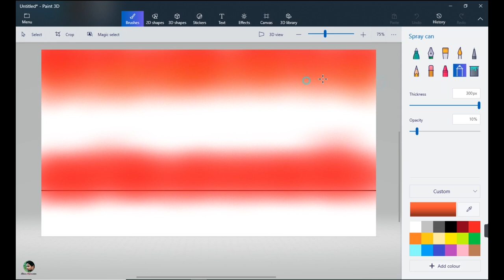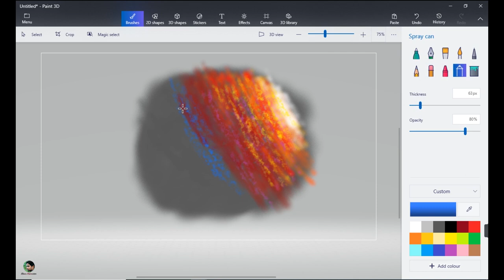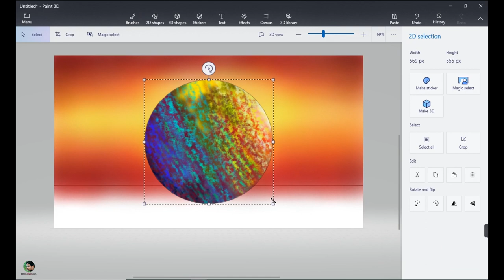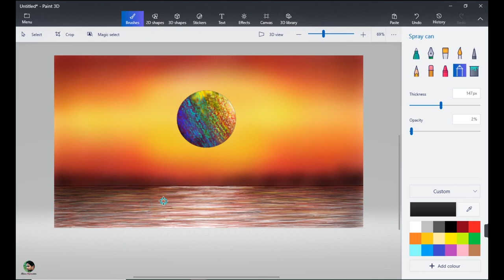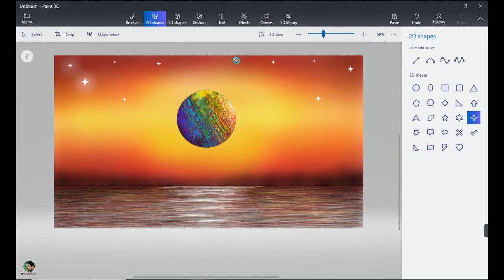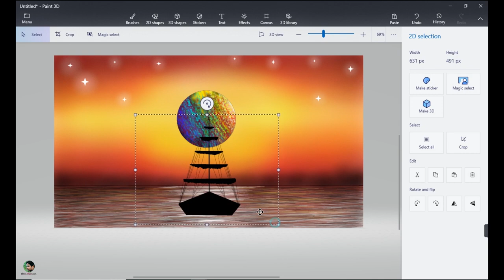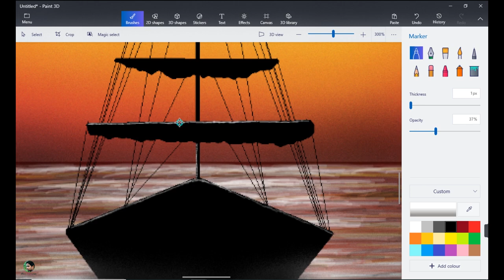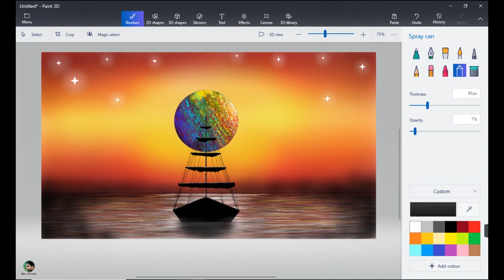Computer scenery drawing | drawing in painting in computer | 3d painting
Paint 3d painting video by Rana karmakar

scenery drawing

A beautiful sky with a planet below the sea and a ship